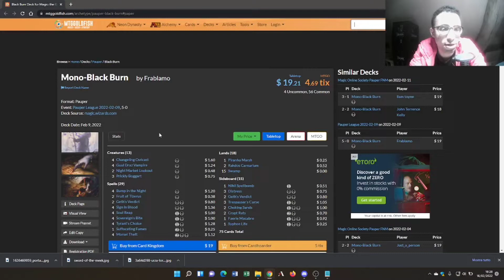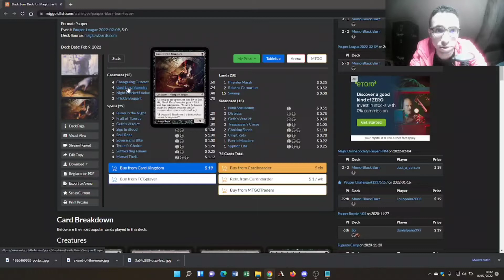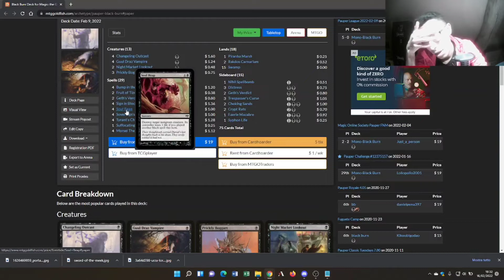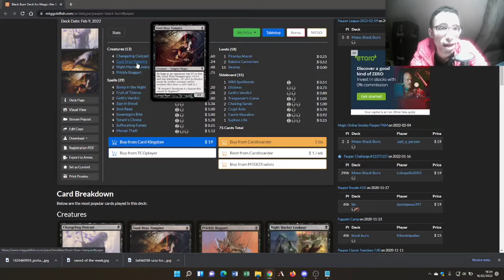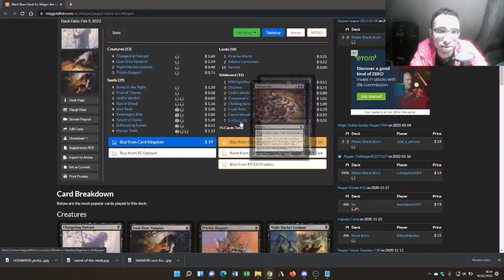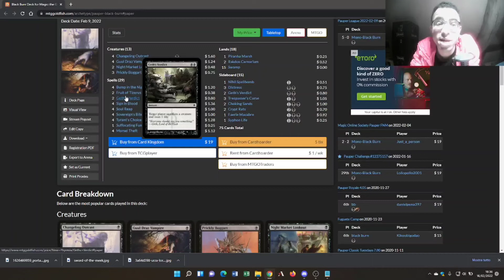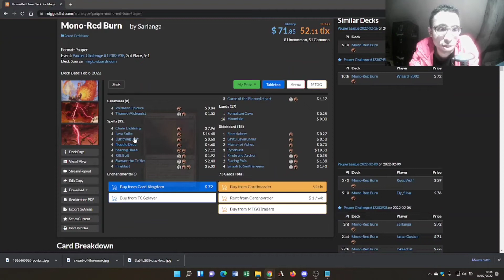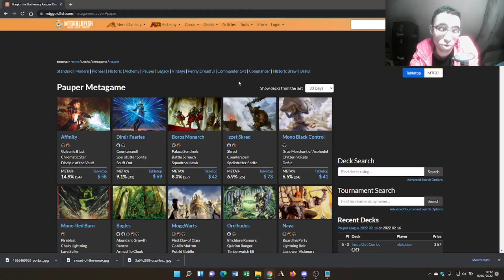💀💀Mono Black Burn di Pauper: un mazzo a botti differente,scopriamo le sue potenzialità💀💀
💀💀Mono Black Burn di Pauper: un mazzo a botti differente💀💀
Oggi analizziamo un mazzo burn molto particolare: è mono nero! Quali vantaggi ha rispetto alla classica versione rossa? Come si comporta nel meta? Vediamolo insieme!

Buona visione!

📣Seguiteci sui nostri canali social per rimanere sempre aggiornati! TUTTO IN UN UNICO LINK📣